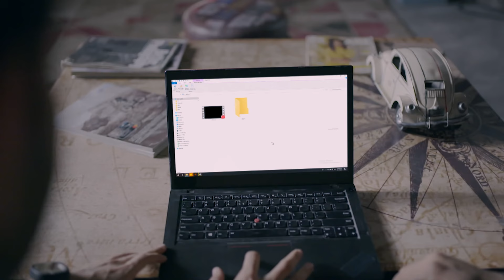क्या Alien को मिल गई मायावी अंगूठी ? | Hero Gayab Mode On | Ep.85 | Abhishek Nigam, Yesha Rughani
Veer says something that upsets Zara. She tells him that it is very inappropriate. When he realises what he has said, he profusely asks for forgiveness. She is agitated and asks him to get away from her. She calls up her best friends and tells her that she needs another room. Veer tries to apologize for his doings.